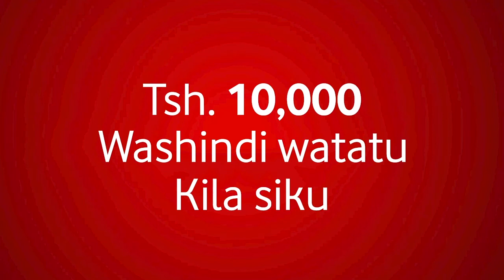KATIBU MKUU UVCCM KENANI KIHONGOSI ALIVYOFANYA ZIARA MANYARA, KUELEKEA ZIARA YA RAIS SAMIA....